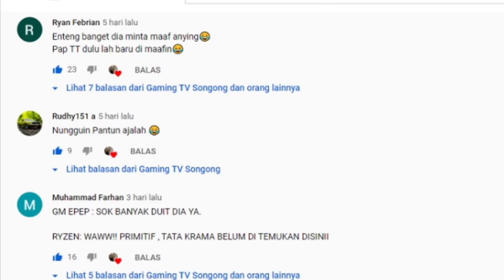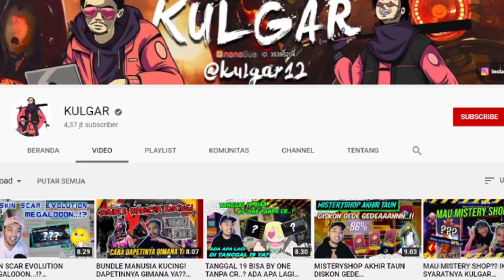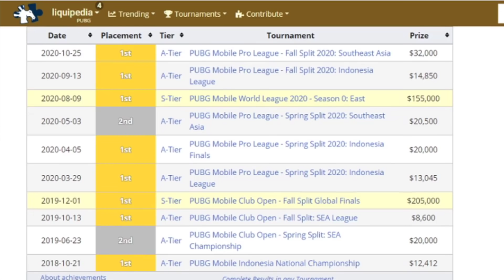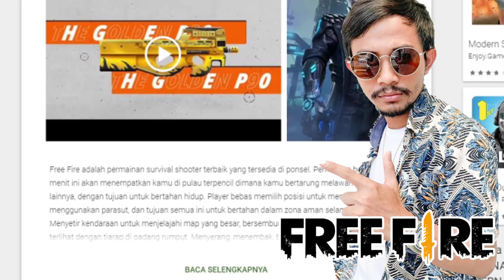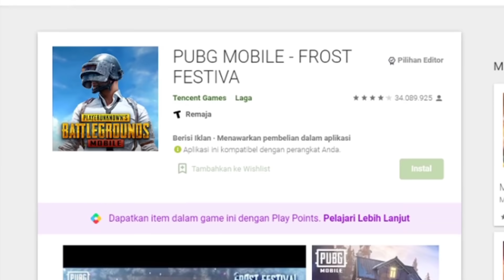NGATAIN BOCIL !! TERNYATA GAJI DAN PRESTASI BTR RYZEN VS GM FREE FIRE KULGAR SEPERTI INI - Sarah ??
Sarah Viloid Bersama GM Free Fire yang bernama Ari atau Kulgar mereact video btr ryzen yang memberikan komentarnya tentang game free fire, akan tetapi perkataan bocil dan sok jago dari mereka membuat fans pubg mobile indonesia dan fans btr ryzen bangun dan menggeruduk channel serta medsos mereka. Tak sedikit dari para fans PUBG Mobile yang membandingkan Prestasi dan kekayaan mereka.
Jadi menurut kalian siapa yang paling hebat ??